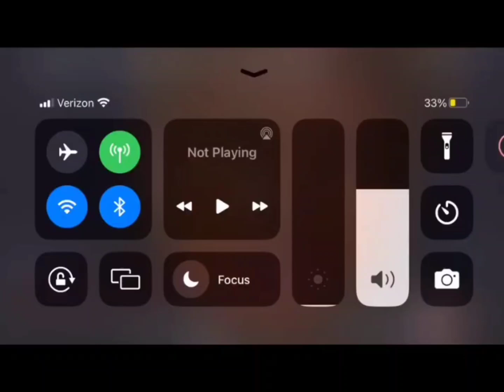I fr thought it read as the hard r for a second 💀